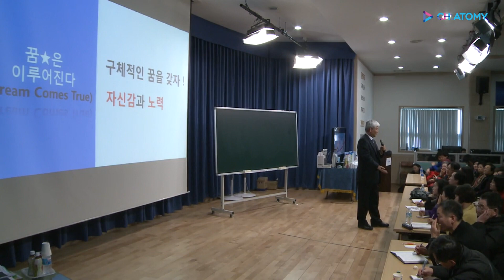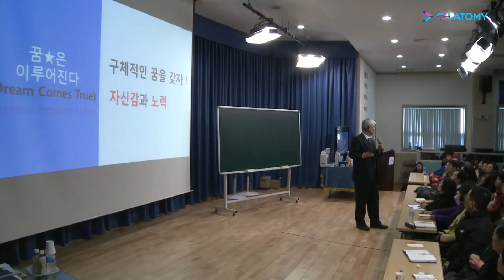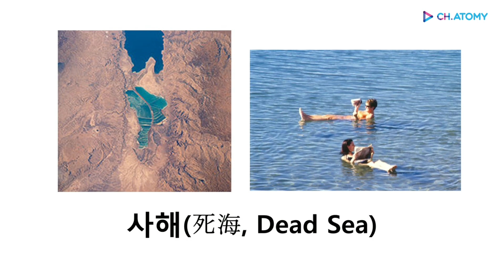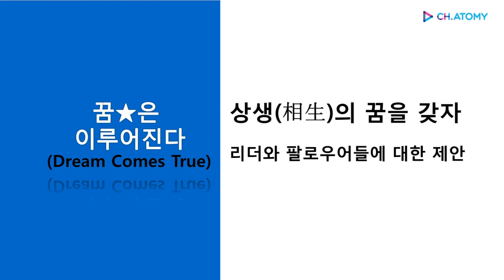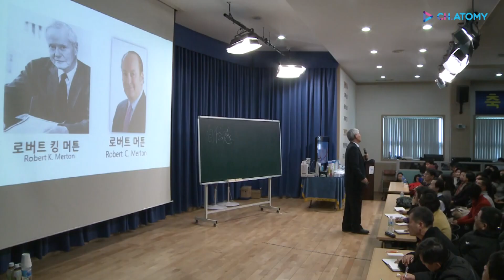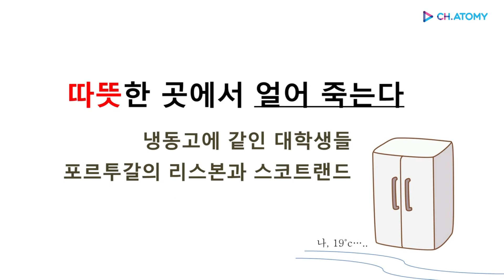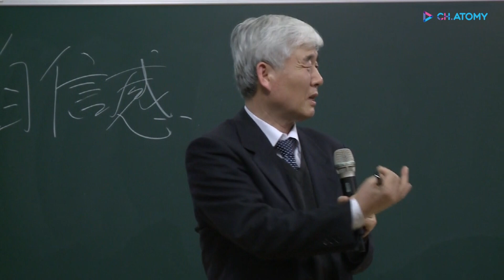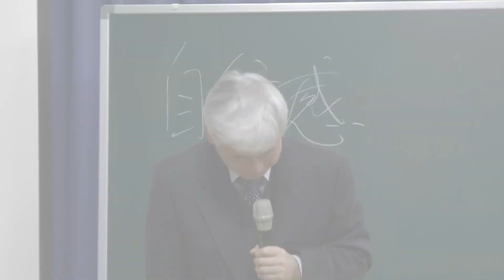[애터미인문학] 그렇게 생각하면 그렇게 된다ㅣ이성연박사